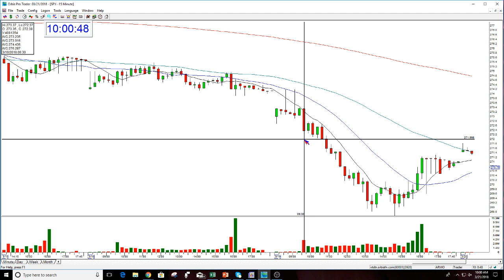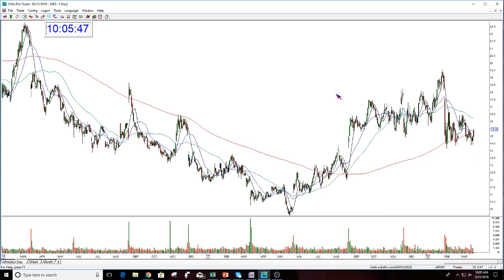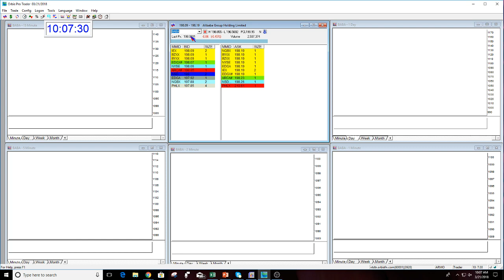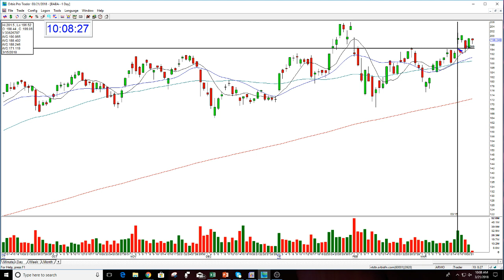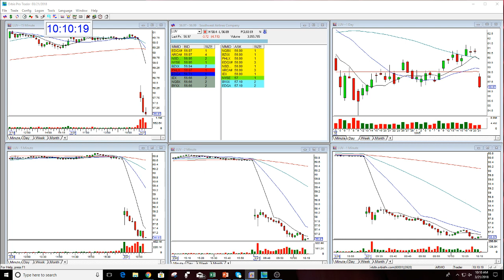The Stock Swoosh Show Live Trading Room 3-21-2018